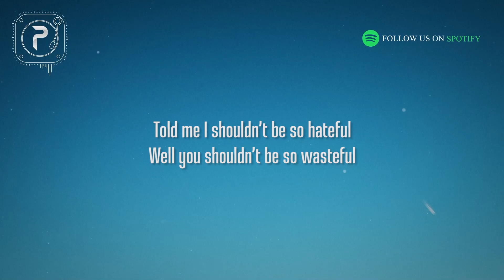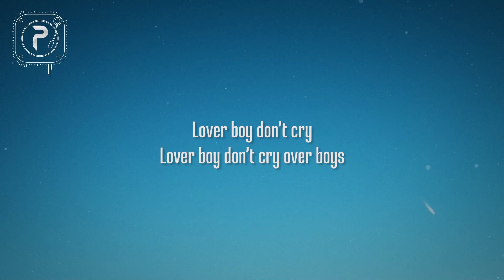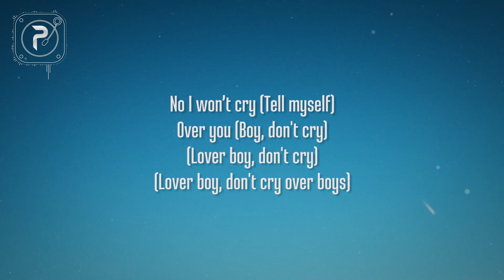Reece - BOY, DON'T CRY (Lyrics)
picture : unsplash